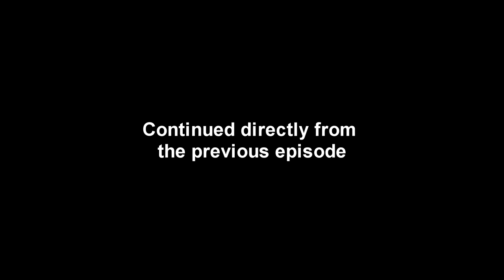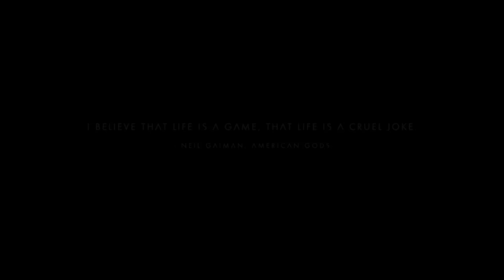No Man's Sky 08 - System 3 - Breaking and Entering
To get the secret formula for antimatter, I have to break into a manufacturing facility and fight some drones.

Thanks to Hello Games for this excellent game. You can learn more about No Man's Sky

If you enjoyed the video, please click the 'like' button so that I know what you'd like to see more of.